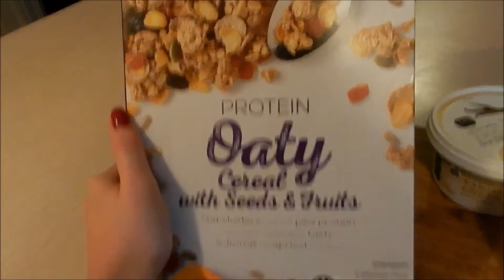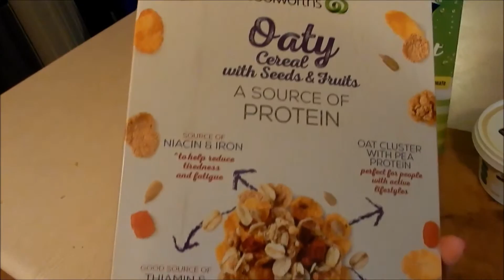A Working Week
Hey there!
So this vlog is just bits and pieces of my week, normally my vlogs contain some more interesting bits from my week :) I have some fun vlogs coming up, plus i will have a blog post up from my first ever holiday. Keep your eyes peeled for that.